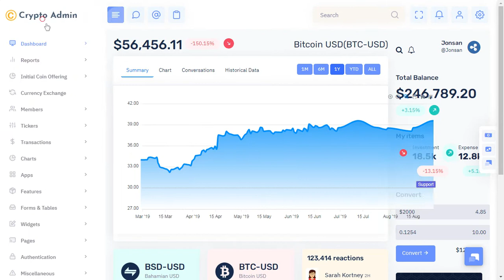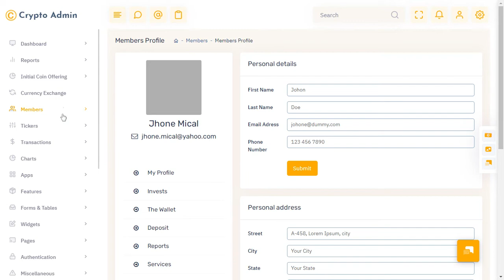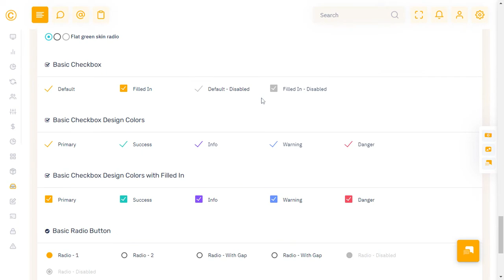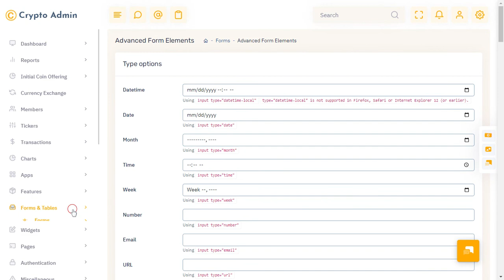Bitcoin CryptoCurrency Dashboard Bootstrap admin Template with Light Theme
Bitcoin CryptoCurrency Dashboard Bootstrap admin Template with Light Theme comes with 80+ dashboards including 30+ Main Dashboards. Each dashboard comes with different functions such as Bitcoin Exchange ETH/BTC, Revenue Statics, Top 10 Currency, Market and Block Summary.

The Most Powerful Crypto Bootstrap 4 & 5 HTML and Admin Template. 30+ unique Dashboard & Total 80+ Dashboard

Crypto Admin can be used by developer developing web applications like custom admin panel, ICO, Bitcoin Dashboards, Bitcoin and other current website applications, project management system, admin dashboard, application backend, CMS, CRM, Stock chart, Stock Market, Business Analytics, business website, corporate, portfolio, blog, etc.